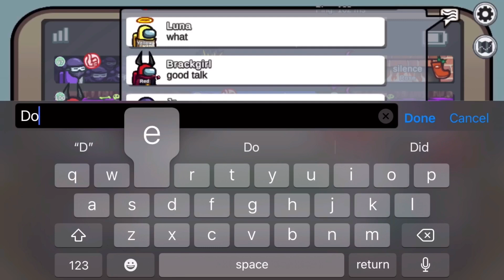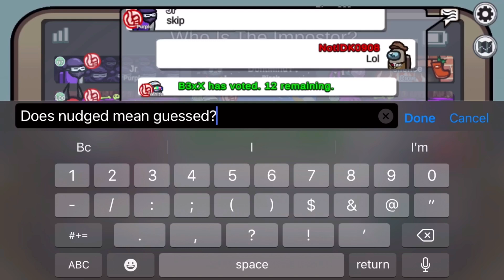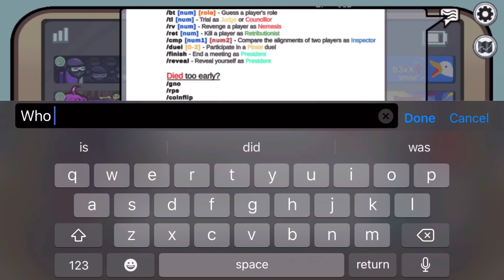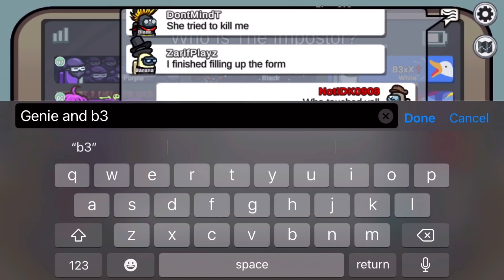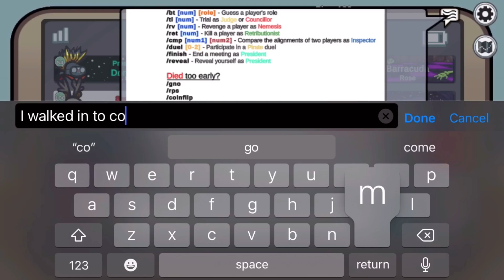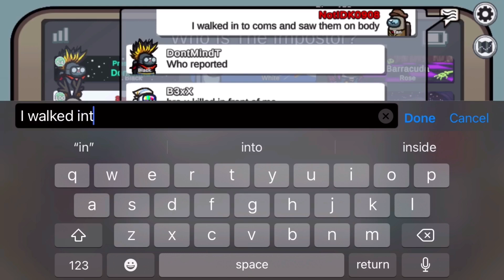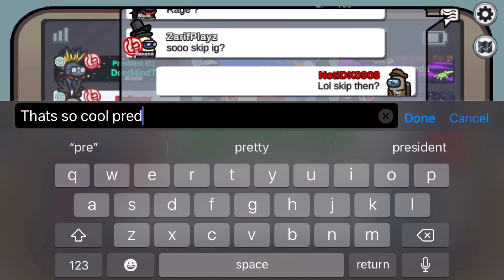Can I get a escapist win while my game crashes?! Jrs modded lobby!